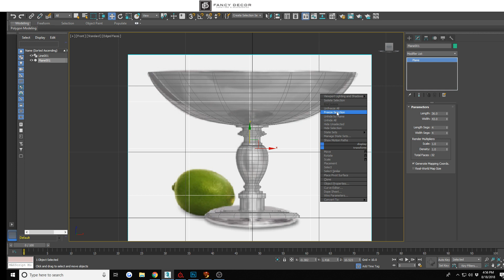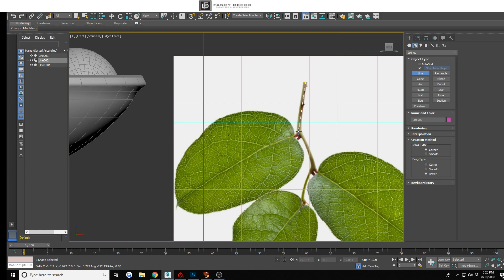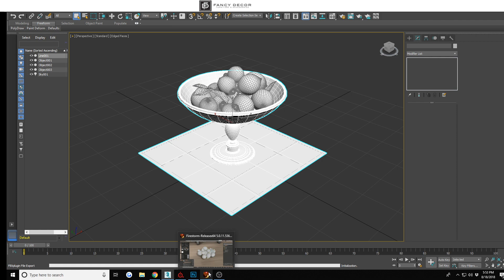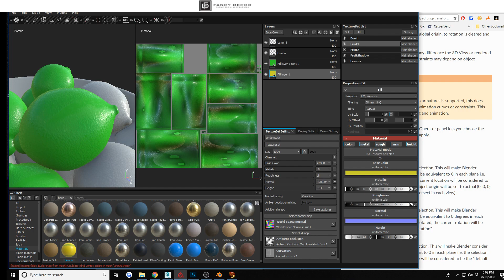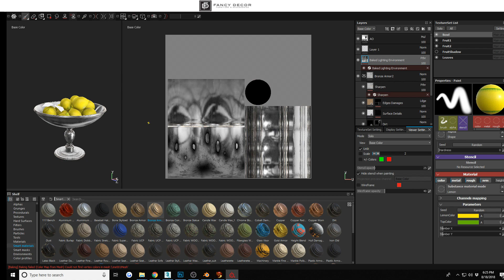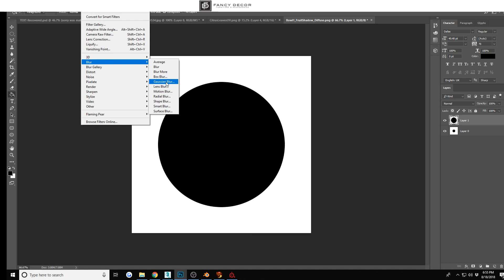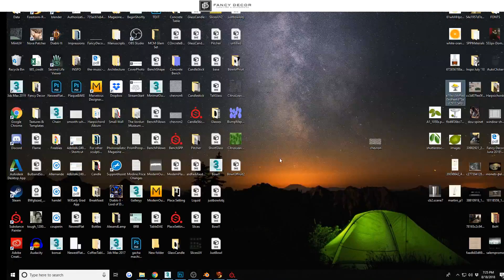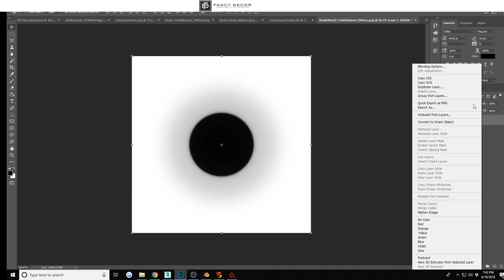Citrus Bowls Modeling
Modeling silver citrus bowls for Fancy Decor. This is not meant to be a tutorial.